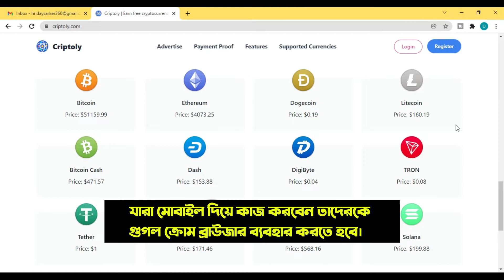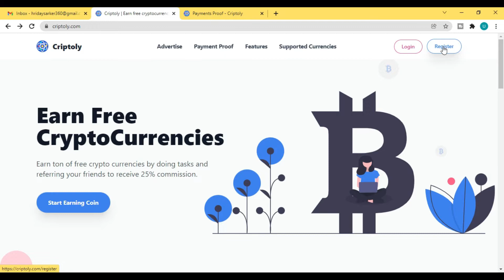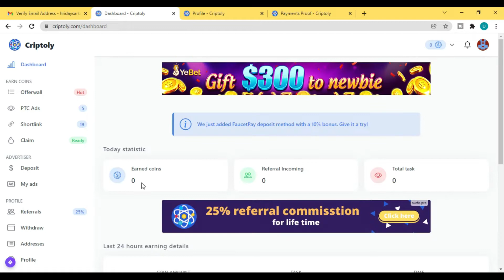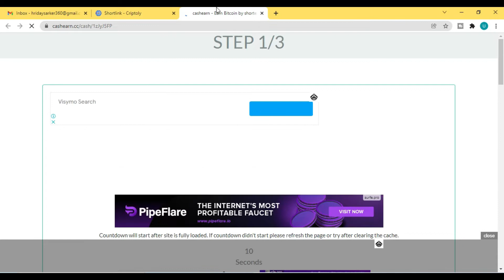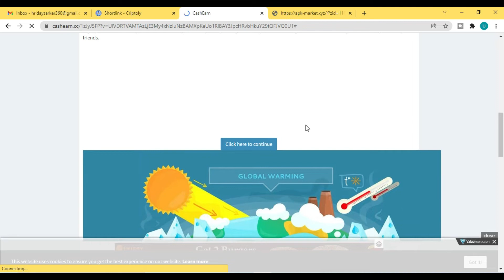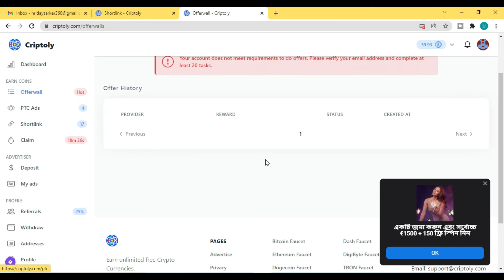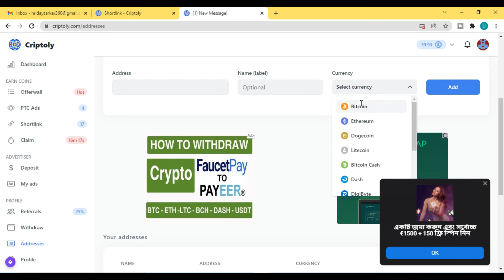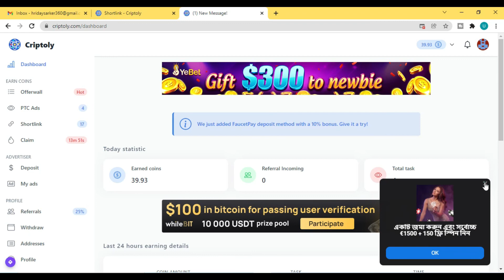প্রতিদিন 200-300 টাকা ইনকাম করুন | How to earn money online at home 2022 | Criptoly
প্রতিদিন 200-300 টাকা ইনকাম করুন | How to earn money online at home 2022

On this channel, Tech Bangla Help, will be helping you achieve your goals by showing you how to make money online with step by step bangla tutorial of earning money from home.